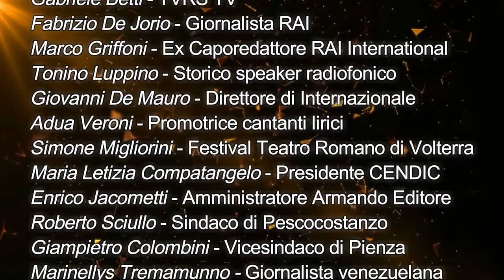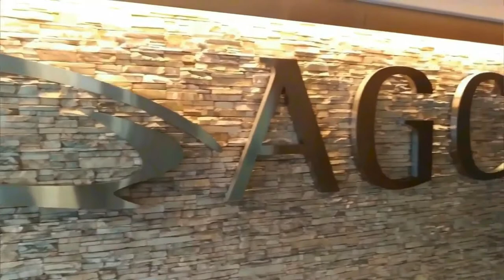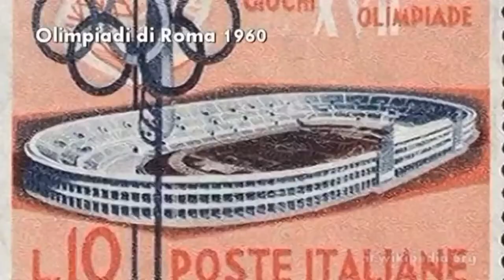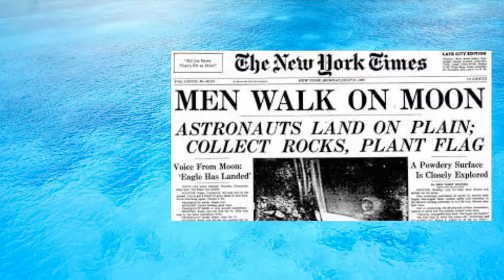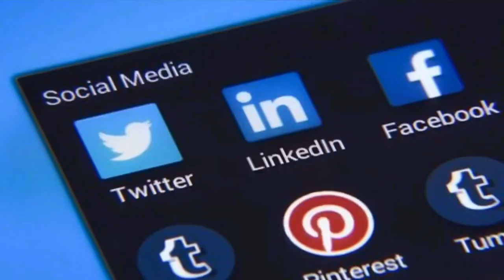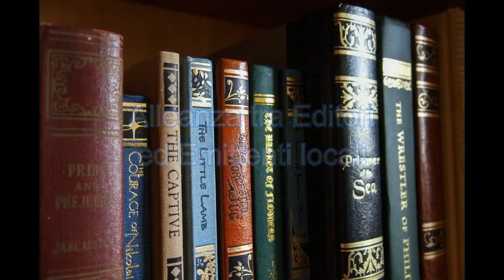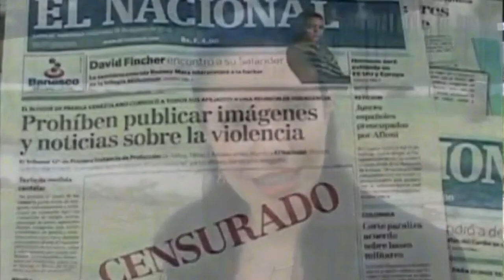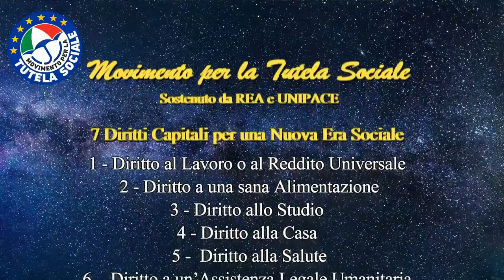P.7 Serie La Nuova Era Sociale - Diritto a Informare ed Essere Informato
Per la serie La Nuova Era Sociale
DIRITTO A INFORMARE
ED ESSERE INFORMATO  Di Rainero Schembri
Puntata televisiva n.7 prodotta dalla REA (Radiotelevisioni Europee Associate) con la Consulenza Scientifica dell’Università Internazionale per la Pace – ONU/Roma

Intervengono in questa puntata:
Antonio Diomede – Presidente REA
Pippo Baudo – Showman e presentatore TV
Gabriele Betti – TVRS TV
Fabrizio De Jorio – Giornalista RAI
Marco Griffoni – Ex Caporedattore Rai International
Tonino Luppino – Storico speaker radiofonico
Giovanni De Mauro – Direttore di Internazionale
Adua Veroni – Promotrice cantanti lirici
Simone Migliori – Direttore Artistico Teatro Romano di Volterra
Maria Letizia Compatangelo – Presidente CENDIC
Enrico Jacometti – Amministratore Armando Editore
Roberto Sciullo – Sindaco di Pescocostanzo
Giampietro Colombini – Vicesindaco di Pienza
Marinellys Tremamunno – Giornalista venezuelana

La parola ai cittadini – Maria Grazia Patella
Commento conclusivo- Enea Franza